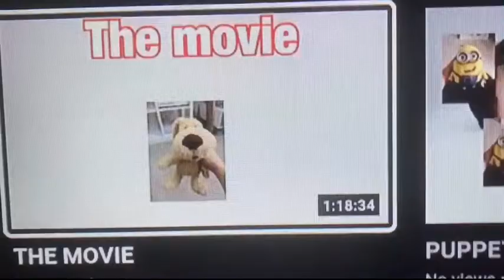PUPPET movie: help me